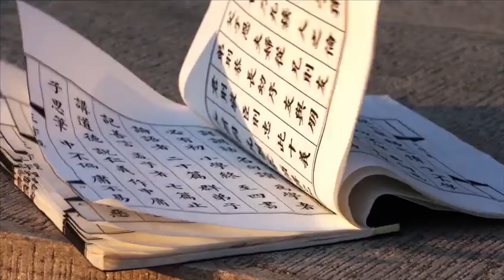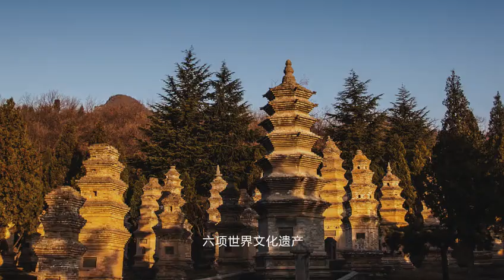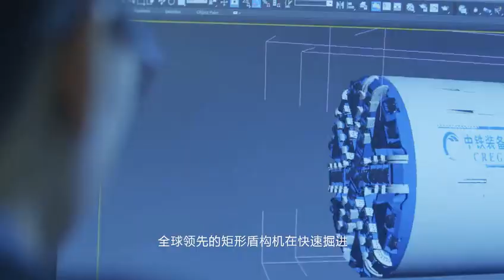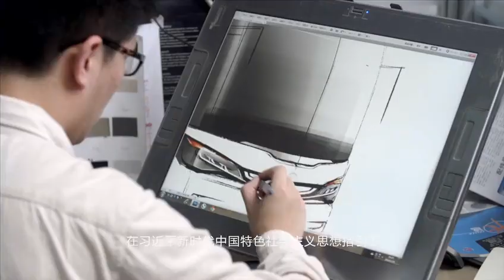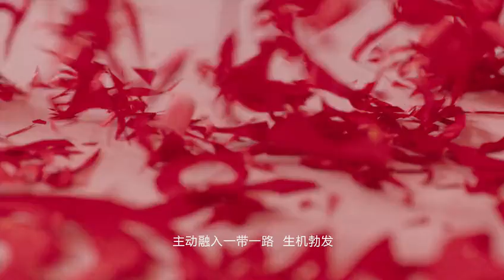About our city Zhengzhou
Regarding the city of Zhengzhou, Zhengzhou has been developing from ancient times to modern times. It has been growing. Zhengzhou welcomes friends from all over the world. Shaolin Kungfu in Zhengzhou, Longmen Grottoes in Zhengzhou, an ancient civilization in Zhengzhou and modern civilization in Zhengzhou are in China. Central Plains development